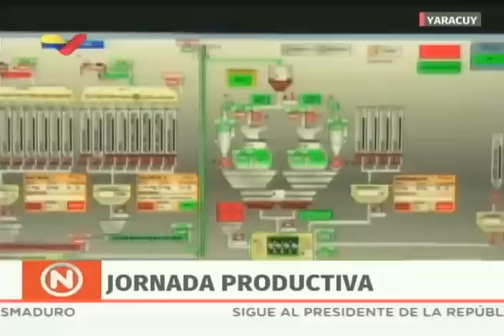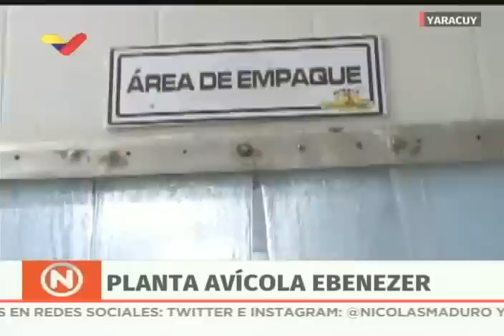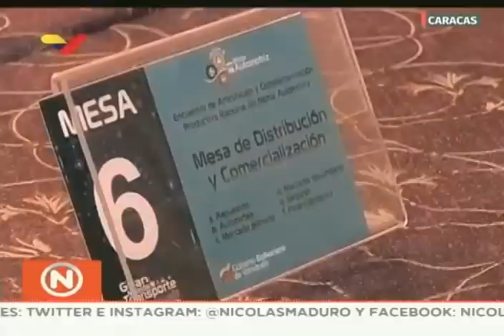Presidente Maduro desde Miraflores, Jornada Productiva, 9 julio 2019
El Presidente de Venezuela, Nicolás Maduro, realiza una transmisión desde el Palacio de Miraflores este 9 de julio de 2019.